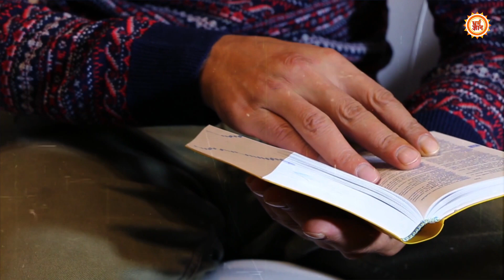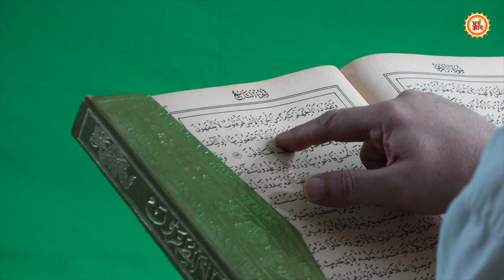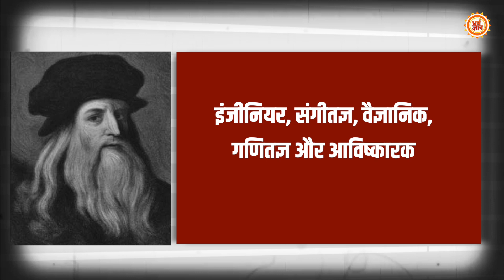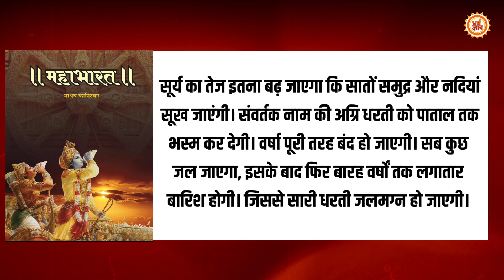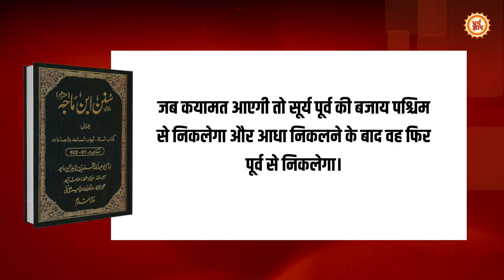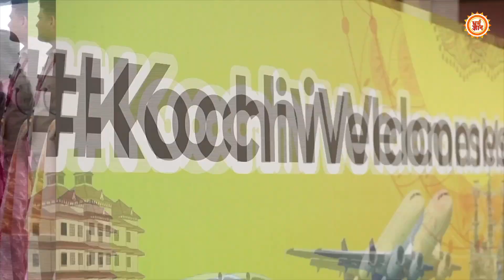2022 के ख़त्म होने से पहले दुनिया के विनाश की भविष्यवाणी आई सामने ?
यूँ तो इस संसार की रचना से लेकर विनाश का उल्लेख धर्म-ग्रंथों में है…लेकिन वक़्त-वक्त पर दुनिया में कई ऐसे महान शख़्सियत हुए हैं..जिन्होंने धरती के विनाश की भविष्यवाणियाँ की हैं..देखिये सिर्फ़ धर्म ज्ञान पर।

Producer- kavita